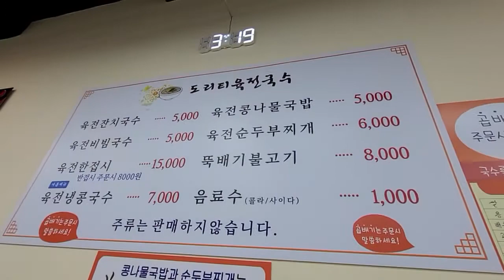🍜🍝🥣도리티육전국수 쫄깃쫄깃 맛있습니다 Dority-guksu(sliced meat noodles) is chewy.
🍜🍝🥣도리티육전국수 쫄깃쫄깃 맛있습니다
Dority-guksu(sliced meat noodles) is chewy.